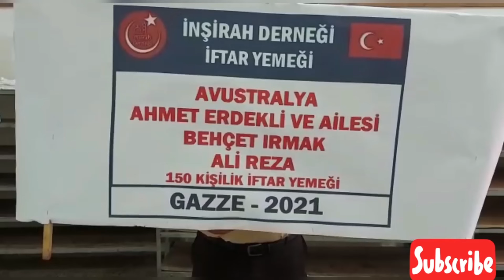Yanardağ deneyi - Volkan patlaması deneyi - volkan deneyi - volkan yapımı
Diger videolarimiza göz atarsaniz, ihtiyac sahiplerine bir adim daha yaklasmis oluruz, simdiden